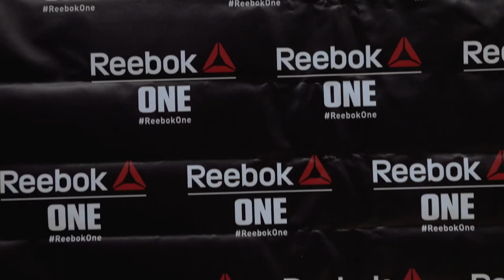Teaching People How To Lift - New York